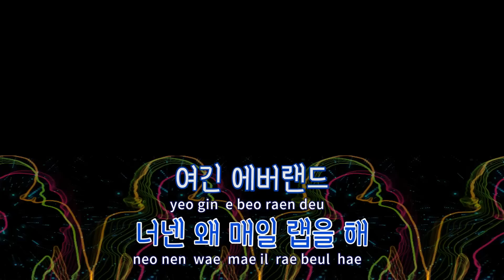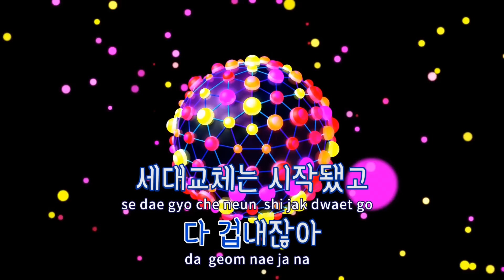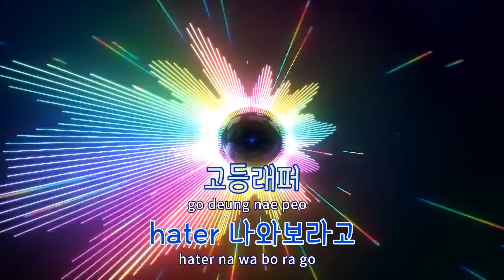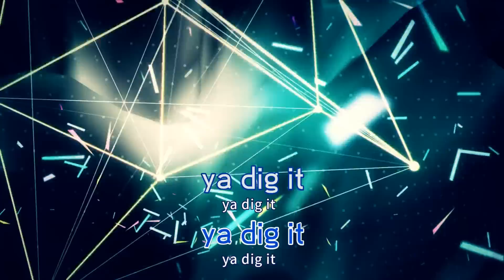[TJ노래방] 뭔말알 - 스윙스,최하민 / TJ Karaoke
- 작사(Lyrics) : SWINGS,최하민
- 작곡(Composer) :

- 작사(Lyrics) : OSSHUN GUM (오션검),SWINGS
- 작곡(Composer) :"

뭔말알  --  스윙스,최하민